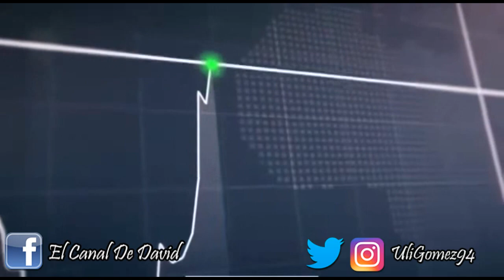Mi opinión sobre Los Netorkers la película y el nuevo servicio de Kuvera Sport One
Amigos en este video les doy mi opinión sobre estos dos temas que se dieron a conocer públicamente en el evento summit 7 de Kuvera realizado en la CDMX